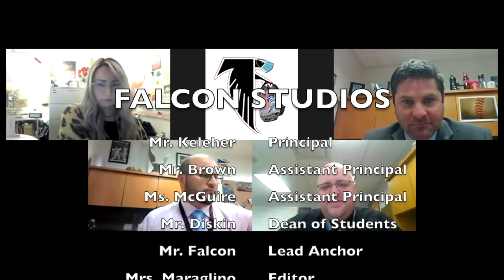Fitch High School: CTL News Break April 2021